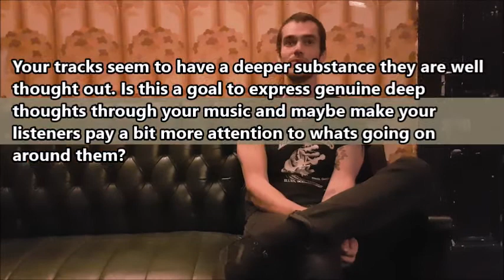A Chat With : All Them Witches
We sat down for a chat with Michael Parks from All Them Witches before their show at Whelan's Dublin.

Indie Buddie is a blog about amazing new music from bands and artists who deserve recognition.